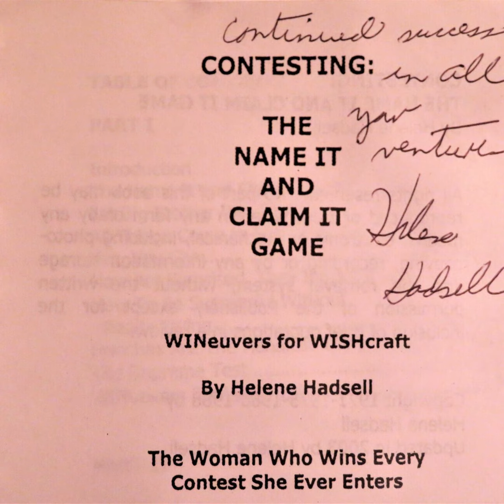Helene Hadsell's Winning Recipe - Carolyn Wilman 2/2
On the day of our interview, Carolyn had just learned she won a trip from a recent contest.

Helene was ahead of the curve with her method for winning contests. She produced consistent results and developed teachable skills. She published the first edition of her contesting book in 1971.

I interviewed Helene [and Carolyn] in 2009 and still have my autographed copy of her self-published book – Contesting: The Name it and Claim it Game. The updated and republished book is available through Carolyn and various booksellers.

I am very grateful for having had the opportunity to have met Helene and learn from her. Having kept 2 of her books as part of my regular reference library, for me, the information is timeless.